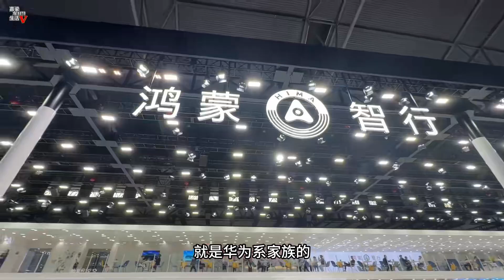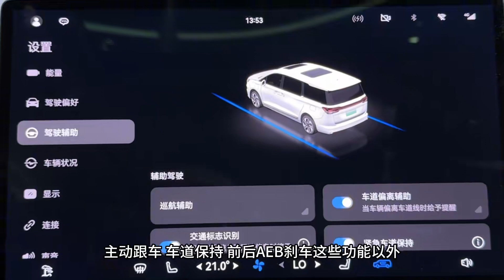“华为上车”的首款MPV！瑞风RF8鸿蒙版燃爆成都车展